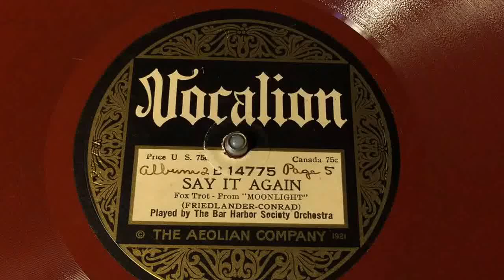The Bar Harbor Society Orchestra - Say It Again - 78 rpm - Vocalion 14775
From "Moonlight".
Made in USA, 1924.
Flip: Take A Little One Step.